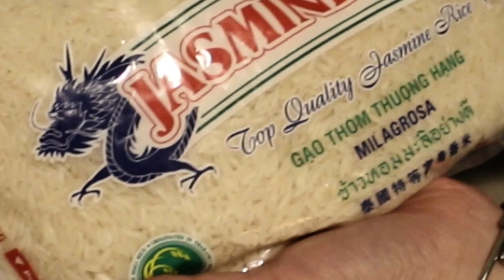The real goosebumps